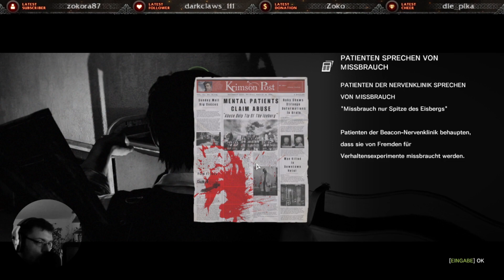Kidman in Gefahr! ♣ The Evil Within♣ Gameplay German ♣ Dante Dark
Ich wünsche euch viel Spaß, bei The Evil Within.